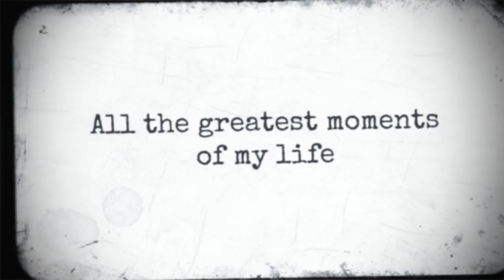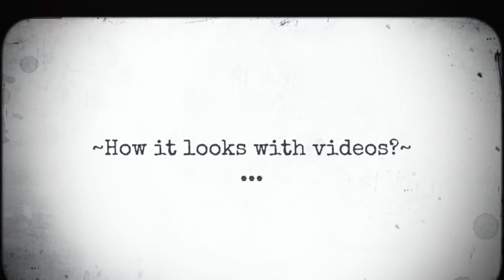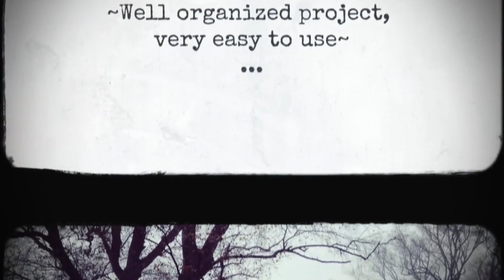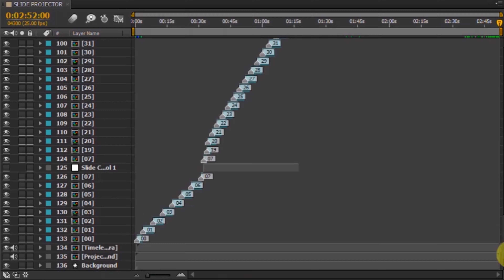Photo Album Slide Projector | After Effects Project Files - Videohive template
Show your photos in this old and simple style. This project is suitable for various events, vacation gallery, photo albums, anniversary, birthdays, and even for remembering of loved ones. Main Features Works with After Effects CS5 or higher Works with images and videos 116 placeholders 14 slide projector frames Sounds FX included No plugins required Help file included – well organized project, very easy to use Not included Music by pinkzebra is available Timeless Font used: SpecialElite is free to download. Download details in the help file Original file of Sounds FX can be found here HD PREVIEW

 Last Update 18 March 19 Created 13 July 13 After Effects Version CS6, CS5.5, CS5 Files Included After Effects Project Files Universal Expressions No Length 2:52 Resolution 1920x1080 File Size 34mb Media Placeholders 116 Text Placeholders 116 Tags anniversary, border, family, frame, grunge, memories, old frame, photo, photo album, photo gallery, slide projector, slideshow, video display, vintage

download Photo Album Slide Projector | After Effects Project Files - Videohive template